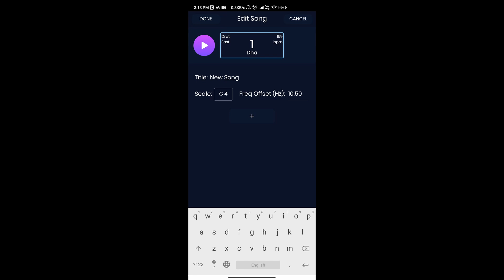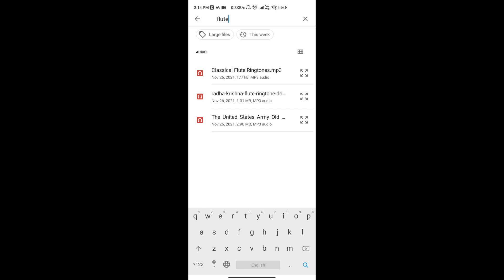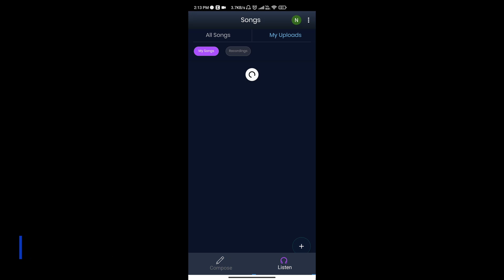How to Upload a Song in SurSadhak?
SurSadhak is a smart choice for practicing Indian Classical music with built-in instruments like Tabla, Tanpura, Sur Peti, Swar Mandal, and Manjira. It is a free and user-friendly app that lets you do your daily practice or riyaaz by playing percussion instruments offline. In this video, learn how to upload a song in SurSadhak.